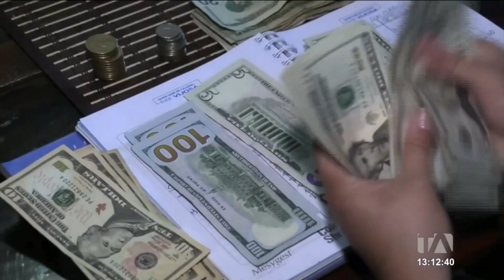Termina el plazo de inscripción para la campaña del Yasuní y el Chocó Andino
Este 26 de junio del 2023 termina el plazo de inscripción para que organizaciones sociales y políticas hagan campaña respecto de la consulta del Yasuní y el Chocó Andino.